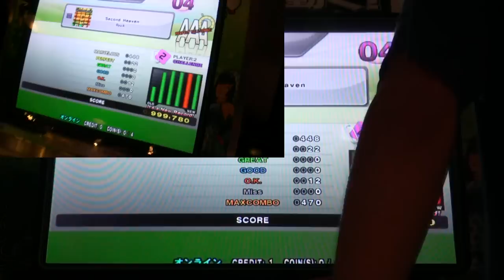Second Heaven Challenge 999,780 DDR X2 AC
I keep beating my own world record. I could maybe get sub 20 on a really nice run.